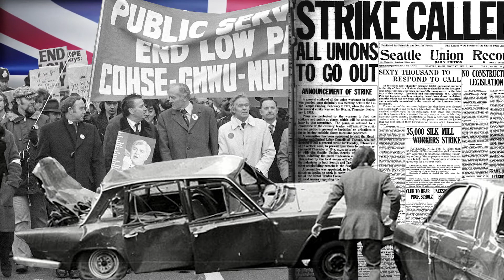Ensayo: El Mensaje que Respalda la Imagen. Episodio: Shirley Baker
Como parte de la serie de ensayos dedicados a notar los elementos teóricos que respaldan una imagen, presento un análisis breve del trabajo de Shirley Baker